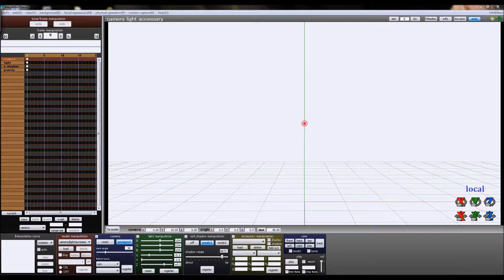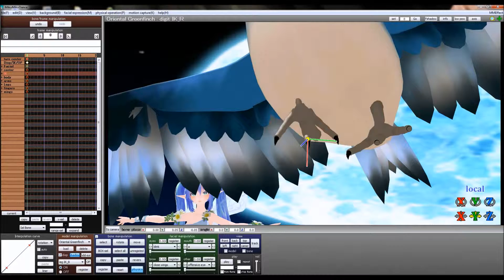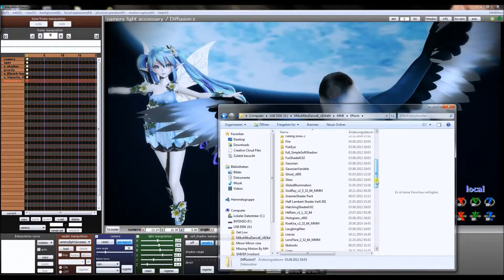[MMD] Speed picture-Miku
Hey,
this is my very first video so I hope you like it ^^

...I really hope you like it... xD

Model by Skary66
Stage by mmdmiki

pose by me
picture by me

Song: Diamonds Nightcore